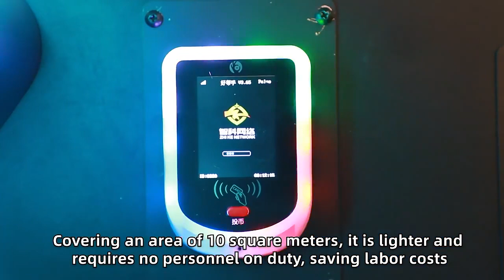3 three-screen 6 dof six-axle vr simulator car Driving Simulator Motion Game Machine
3 three-screen 6 dof six-axle vr simulator car Driving Simulator Motion Game Machine